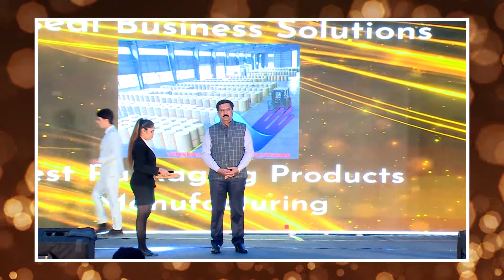Congratulations Vinseal Business Solutions for winning at the Karnataka Business Awards 2021.